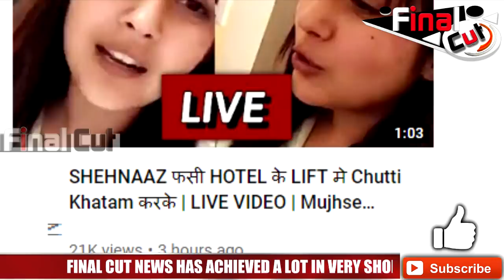तो क्या लिफ्ट में फंस गयी थी शहनाज़, जानिए क्या हुआ था| Real Truth| Shehnaaz Gill Video